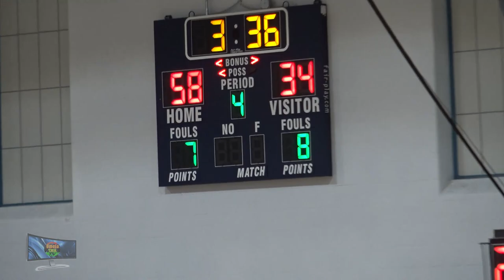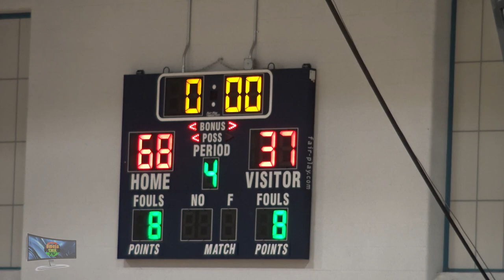Umoja TWO TV Sportscast: Rensselaer Rams vs Chatham Panthers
Patroon Conference matchup - Rensselaer Rams vs Chatham Panthers.